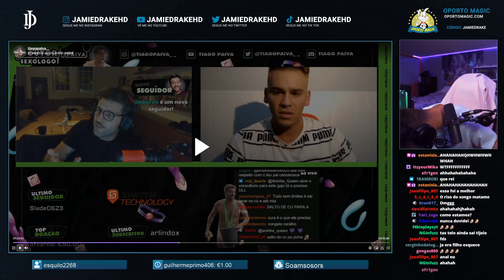JAMIEDRAKE MELHORES MOMENTOS #3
JAMIEDRAKE